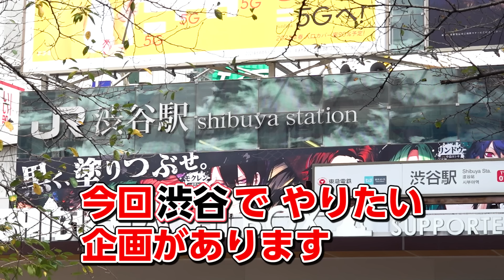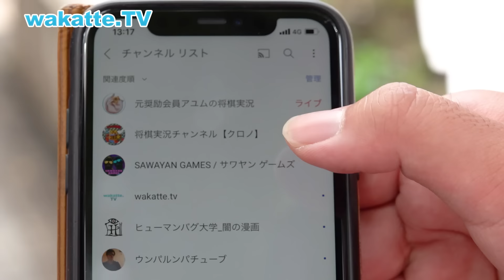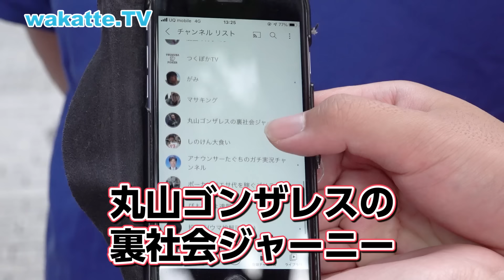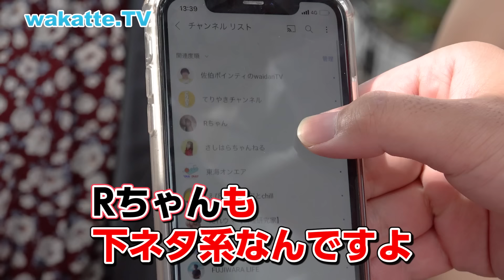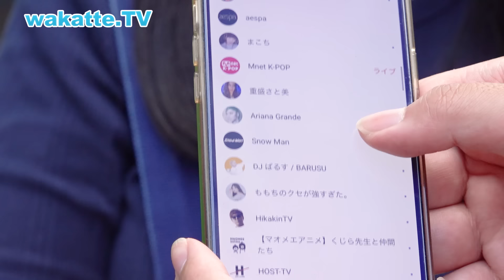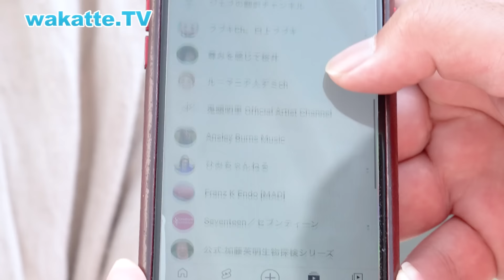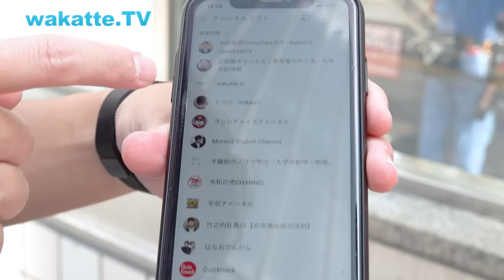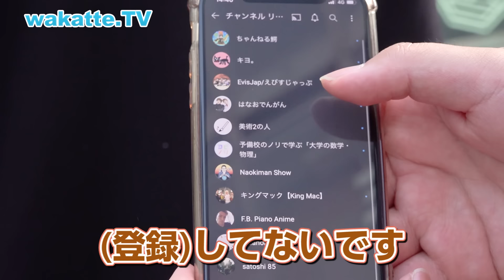チャンネル登録しているYouTuberで学歴当て対決！in渋谷【wakatte TV】#612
ShuNevada×wakatte.TVコラボTシャツの購入はこちらから！

その人の学歴を当てる対決です！
限られた情報から推理して勝利をつかむのはどっちだ！？

1番面白いコメントをした人にwakatteパーカーをプレゼントします！
応募方法は…
(当選時にアカウントのスクショを確認させていただきます)
③受付期間は10月9日〜10月23日
※当選者は10/25以降の番組エンディング内で発表させて頂きます。
みなさんのおもしろコメントお待ちしてます！！